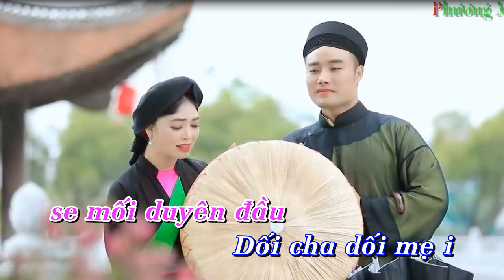CÂU HÁT CHÈO TRÊN MIỀN QUAN HỌ PHONG CÁCH QUỐC PHÒNG PHƯƠNG MÁY